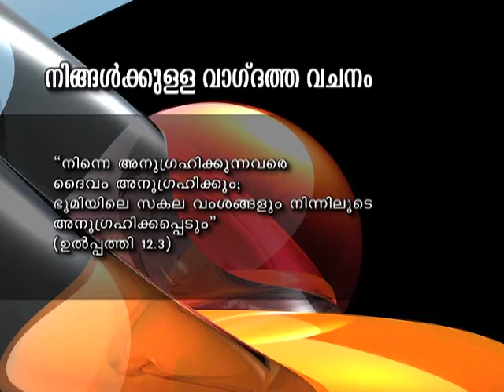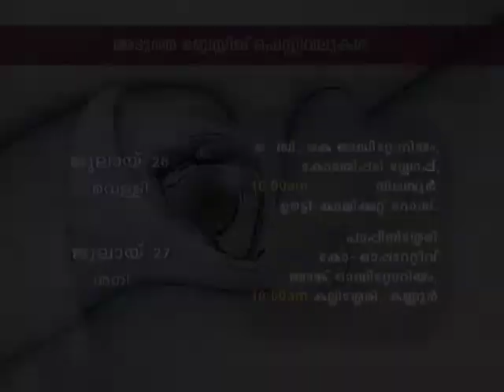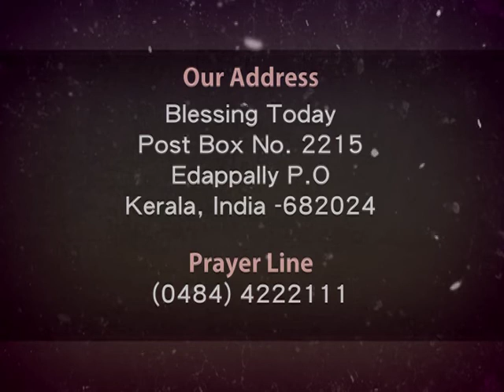Blessing Today 634 (01 Jul 2013) - Private Life & Public Life - Part 3